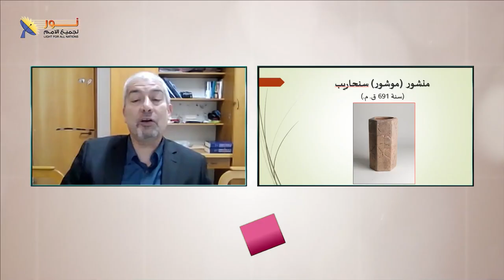620 منشور الملك سنحاريب 691 ق م يسجل انتصارات الملك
منشور الملك سنحاريب 691 ق م يسجل انتصارات الملك